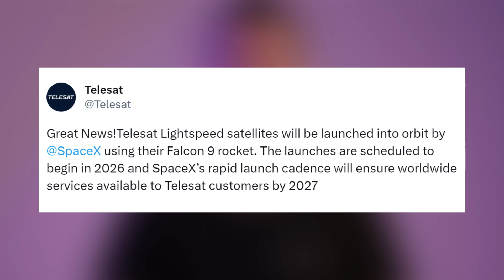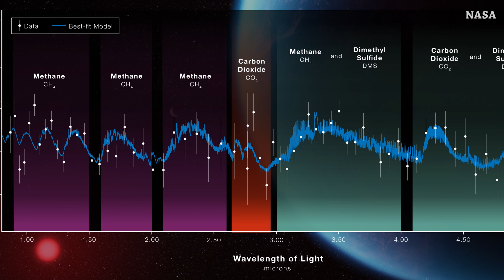Booster 10 Moved + JWST Update | Starbase Pink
We have more future launches for falcon 9 rocket, today Telesat announced that their Lightspeed satellites will be launched by SpaceX using Falcon 9.

Credit: SpaceX, Telesat, Gravitics, Starship Gazer, NASA, NASA Webb Telescope.

0:00 - Intro
0:05 - Next Falcon 9 Launch Tomorrow
0:16 - Telesat New Announcement
0:29 - This is StarMax
0:44 - Booster 10 Moved
0:59 - JWST Update
1:20 - New US Spaceflight Record
1:32 - Outro